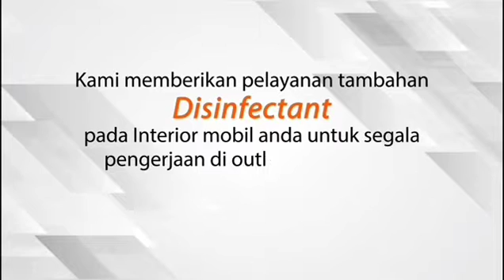Scuto peduli Corona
Anda dirumah saja,, kita akan melindungi cat kendaraan anda agar tetap mengkilap serta melindungi keluarga  anda dari bakteri dengan memberikan desinfectant secara GRATIS, bagi anda yang bukan pelanggan Scuto jangan kawatir juga tersedia Desinfectant GRATIS silahkan datang langsung ke outlet kita, karna kita peduli Indonesia 😊😎 Scuto bukan hanya pelindung cat kendaraan tapi juga sebuah kebanggaan.. 🙏🤗

-Produk Terbaik
-Kualitas Terbaik
-Harga Terbaik
-Service Terbaik
-Teknisi Ahli dibidangnya
-Garansi nasional 2 tahun maintenance di 100 outlet dikota besar seluruh indonesia.
Jadi jangan ragu bosskuuhh🤗😁 Yuk segera booking slotnya.. I'm SCUTO, Are You?
Pilih SCUTO sebagai laminating kendaraan anda dan Jadikan kendaraan anda pusat perhatian sekarang !!! MANFAAT SCUTO NANO CERAMIC +
1. mencegah cat tidak memudar dan kusam
2. Mencegah cat putih tidak menguning
3. Warna akan terus kilap berkaca (glossy look) Permanent
4. Efek daun talas diatas cat saat basah
5. Warna lebih basah dan pekat (wet deep look)
6. Cat lebih tahan walaupun sering dijemur/kehujanan
7. Kotoran tidak bisa meresap kedalam cat mobil
8. Mudah dalam perawatan. ...